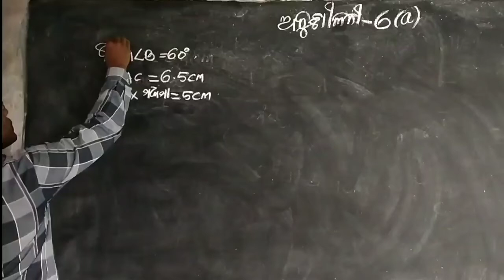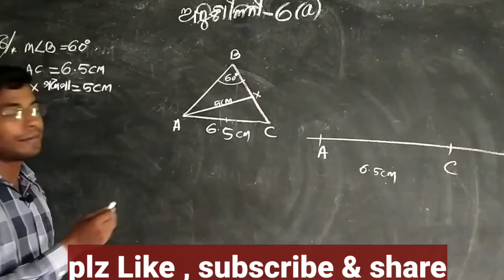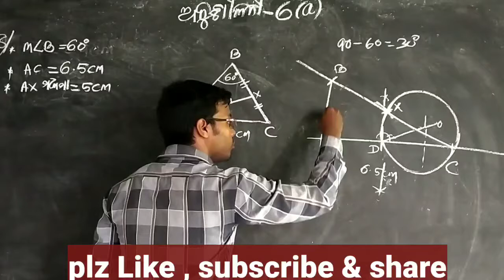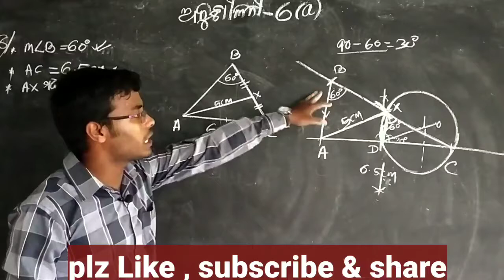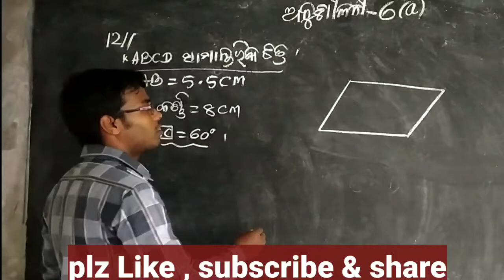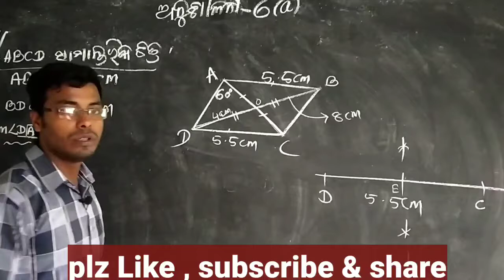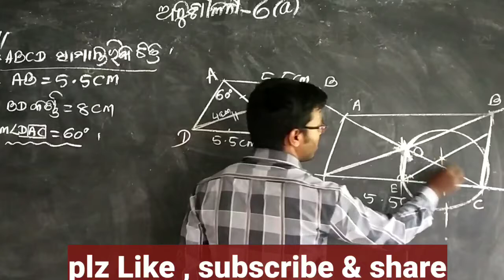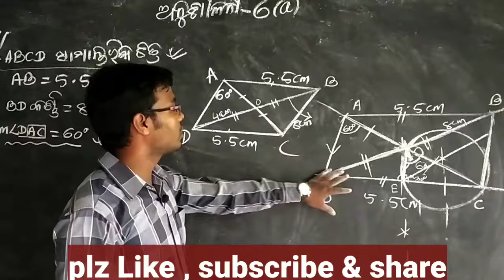ଦଶମ ଶ୍ରେଣୀ, ଅଙ୍କନ, ଅନୁଶୀଳନ-6(a), Question no.8,12